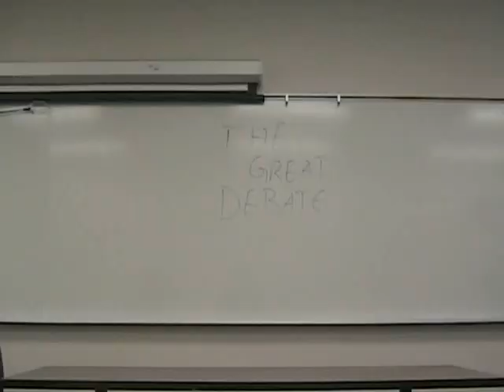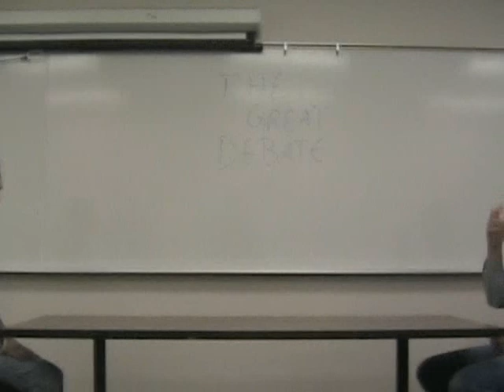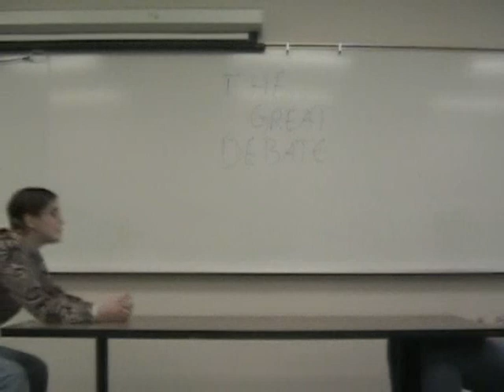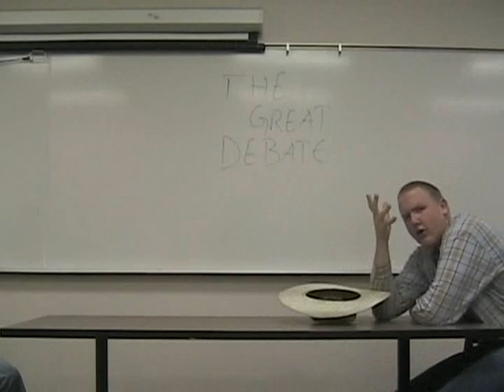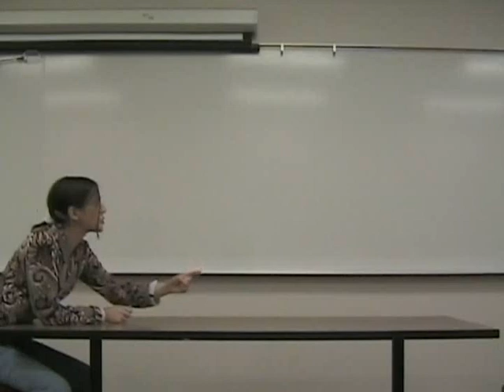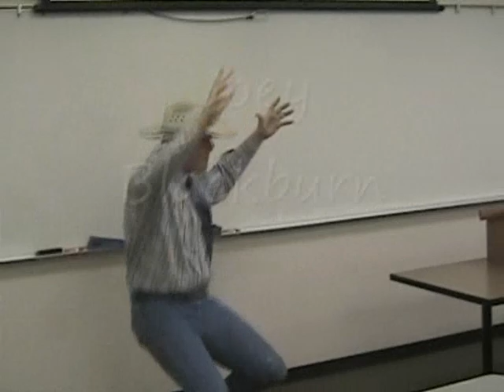Harry Peach: The Audacity of Farming (Part 3)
Peter Holmes follows democratic candidate for Governor of Texarcana, Harry Peach, around and gets to know what he's like "on the inside." Starring Asa Kania, Josh Hughes, Matlyn Peracca, and Joey Blackburn. Directed by Joey Blackburn.